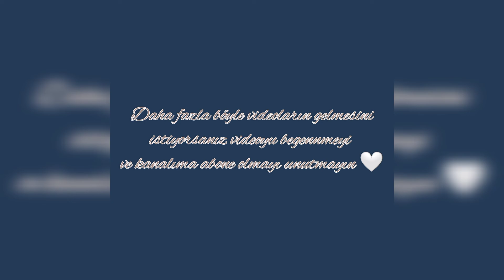Beret kombin önerileri 🥂